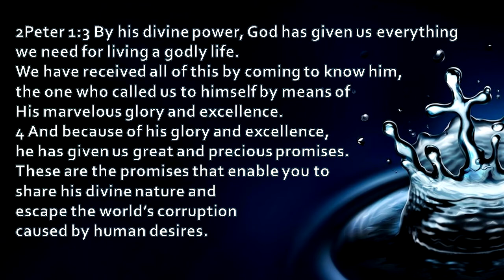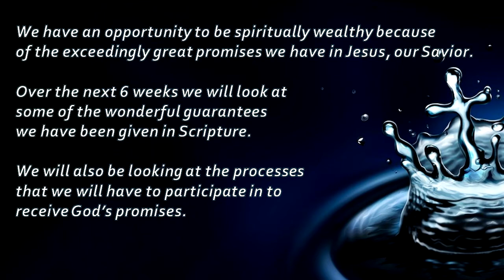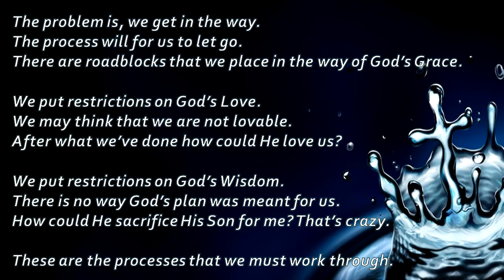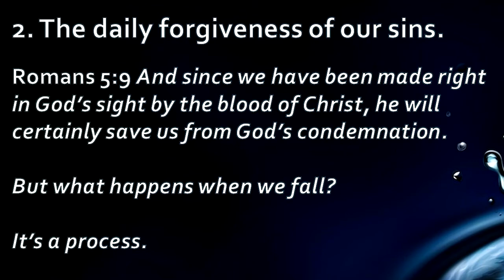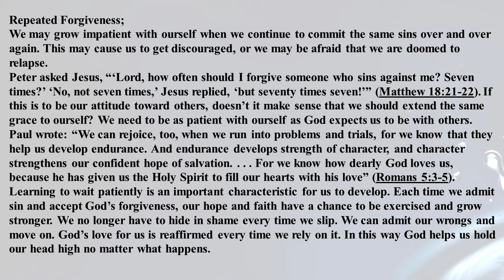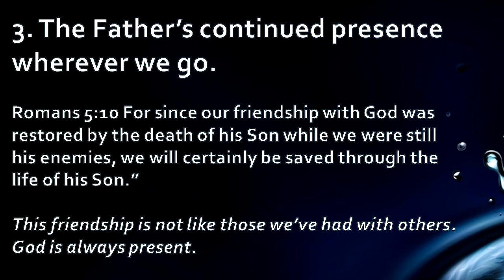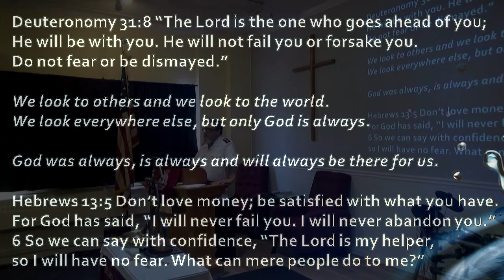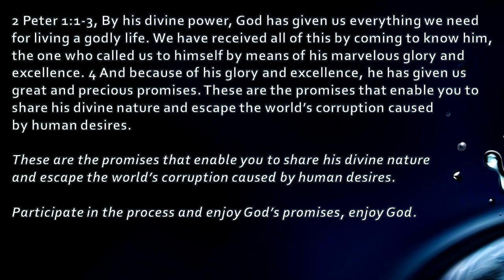Life Recovery Message Process to Promises Week 1 Major Mark Unruh